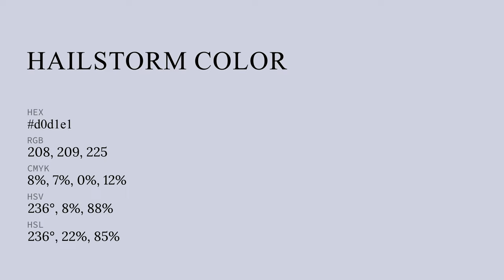Hailstorm color d0d1e1 hex color - Blue color - Warm color d0d1e1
What color is Hailstorm ? d0d1e1 hex color - Blue color - Warm color d0d1e1

Hex d0d1e1 Color Code is also known as Hailstorm color.